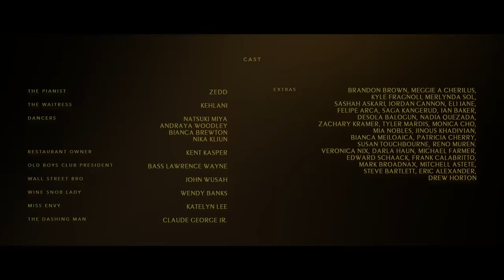Zedd & Kehlani - Good Thing (Official Music Video)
Director: Warren Fu @warrenjfu
DP: Rob Witt @robwittdidit
Producer: Whitney Jackson @whitjack
Executive Producer: Sara Nix @saranix
1st AD: Kenny Taylor @kennetharnoldtaylor
Choreographer: Sean Bankhead @itsbankhead
Production Designer: John Richoux @johnrichouxdesign & Theo Zaleksi @theo.zaleski
Stylist: Michelle Laine @michelle__laine
Editor: Zaldy Lopez @ Exile
Colorist: Kaitlyn Battistelli @kaitlynbattistelli w/ @ethos_studio
Sound Designer: Brandon Kim @brandnkim w/ @therapy_studios
VFX Company: Max Colt @ maxcoltt w/ @the_frender

Lyrics:

I book myself tables at all the best restaurants then eat alone
I buy myself fast cars just so I can drive them real fucking slow
I like my own company, company I don’t need it
I’m not always cold I’m just good on my own
So good on my own

I’ve always been told
One day I’ll find
Somebody who
Changes my mind
If they come along
I won’t think twice...

‘Cause I already got a good thing with me
Yeah I already got everything I need
The best things in life are already mine
Don’t tell me that you got a good thing for me

Yeah I already done everything I dreamed
I’m good by myself
Don’t need no one else
‘Cause I already got a good thing

I make myself up just to dance in the mirror when I’m at home
I pose and take pictures then send them to people that I don’t know
I like getting compliments , it complements how I’m feeling
I’m not always selfish just bad at romance it’s not in my bones

Somebody who
Changes my mind

Somebody who
Changes my mind